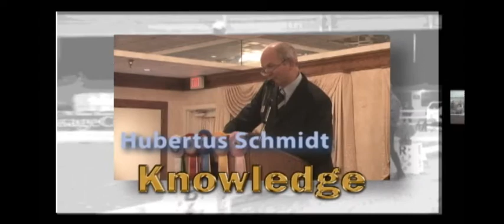DressageClinic.com presents Betsy Steiner Riding & Lecturing Fino sample 3222012